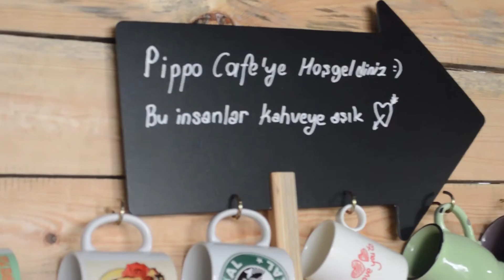Pippo Cafe Reklam Filmi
Yönetmen/Director : Serdar GÜRDAMUR

Sanat Yönetmeni/Art Director : Harun BAL

Sinopsis : Serdar GÜRDAMUR

Görüntü Yönetmeni/Photography Director : Doğukan TEKE

Kurgu & Düzenleme/Fiction & Edited by : Harun BAL

Müzik/Soundtrack : Matthew Herbert

Cast : Unknown

Temmuz
2016
Gebze/Kocaeli

KISA YAPIM ©